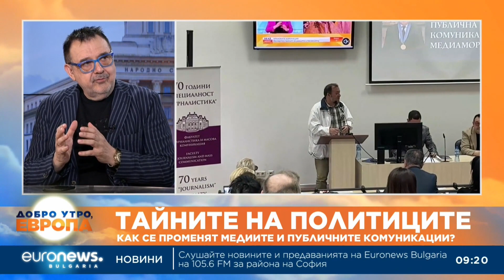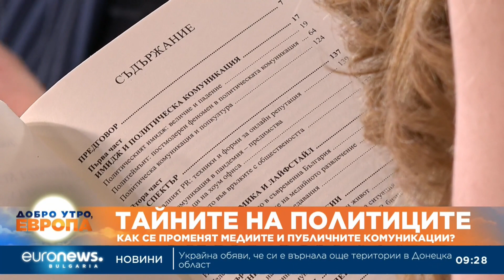ТАЙНИТЕ НА ПОЛИТИЦИТЕ И МЕДИАМОРФОЗИТЕ: КОМЕНТАР НА ПРОФ. ЛЮБОМИР СТОЙКОВ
Как хората променят медиите и как медиите променят хората? Какво означава политеймънт? Пострада ли имиджът на Владимир Путин от бунта на Евгений Пригожин и паравоенната му организация "Вагнер"? Къде грешат политиците? Как може да се възстанови увредения политически имидж? На тези и ред още въпроси отговаря комуникационния експерт проф. Любомир Стойков в интервюто на Диана Радева с него по повод на най-новата му книга "Публична комуникация и медиаморфози?". Излъчено в ТВ предаване "Добро утро, Европа" по Euronews на 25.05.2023 г.
Постинформация
ПРОФ. ЛЮБОМИР СТОЙКОВ ИЗДАДЕ МИНИ БИБЛИЯ ЗА ПОЛИТИЦИ
* Премиера на книгата във Факултета по журналистика и масова комуникация
** Имидж и политическа комуникация, политеймънт, политика и попкултура, дигиталният PR, комуникация в пандемия, инфотеймънт и медийна динамика.
Университетското издателство „Св. Климент Охридски“ и Факултетът по журналистика и масова комуникация издадоха най-новата монография на проф. д.н. Любомир Стойков „Публична комуникация и медиаморфози“. Книгата, писана в продължение на 15 години и е в обем от 328 страници, е своеобразно обобщение на научния, изследователски и практически опит на известния журналист, културолог, медиен, PR и лайфстайл експерт проф. Любомир Стойков. В нея той прави професионална дисекция на важни и актуални комуникационни и политически феномени като имидж и политическа комуникация, политеймънт, политика и попкултура, дигитален PR, комуникация в пандемия, инфотеймънт, медийна динамика и комуникационни рефлексии.
Официалната премиера на книгата на проф. Стойков се състоя в Аула „Магна“ на Факултета по журналистика и масова комуникация. В представянето на уникалния труд участваха проф. д-р Николай Михайлов, проф. д.ф.н. Валери Стефанов, проф. д.ф.н. Милко Петров, проф. д-р Ефрем Ефремов, Валерия Велева, доц. д.н. Мария Попова и Кристина Патрашкова. Всички те високо оцениха труда на проф. Любомир Стойков, отбелязвайки както голямата му научна стойност, така и неговата практическа приложимост. Проф. Стойков за пръв път добавя и откроява ролята на лайфстайла към съществуващата дефиниция на т.нар. политеймънт. Неговото определение гласи: „Политеймънт е постмодерна форма на политическа комуникация, която интегрира политика, лайфстайл и развлечение с цел достигането до максимален брой хора.“. Професорът нюансира сходствата и дисонансите между имидж, репутация и авторитет и в присъщия си стил безкомпромисно анализира големите имиджови гафове в политическата комуникация. Аргументирано са обяснени емблематични поведенчески грешки на световни лидери и държавници като Доналд Тръмп, Джо Байдън, Владимир Путин, Борис Джонсън, Себастиан Курц, Йошихиде Суга, Сана Марин, Джордж Уокър Буш, Никола Саркози, Силвио Берлускони и др. Теоретичната конструкция на монографията на проф. Стойков е изградена и върху анализ на малко известни казуси от публичния и личен живот на редица политически знаменитости в човешката история – Уинстън Чърчил, Адолф Хитлер, Й. В. Сталин, Елизабет ІІ, Маргарет Тачър, Дж. Ф. Кенеди, Франсоа Митеран, Бил Клинтън, Франсоа Оланд, Ангела Меркел и др.
Проф. Стойков подчерта някои от най-съществените причини за големите гафове в поведението и общуването на политиците, както и на важните предимства на дигиталния PR, и на предизвикателствата пред комуникацията в пандемични условия.
Рецензентите на новата книга „Публична комуникация и медиаморфози“ споделиха: „Проф. д.н. Любомир Стойков ни представя пъстър и задълбочен паноптикум на световния и българския политически и медиен свят от средата на 20. век до втората декада на 21. век. Неговата монография ще бъде безспорно етаблирана като класика в почетния раздел на българското медиазнание“ (проф. д.ф.н. Милко Петров); „Книгата на проф. Стойков е от тези книги, които читателят търси не за да чете, а за да препрочита. Книги с качества, с интелектуален заряд, с естетически и културни послания. Убеден съм, че тя ще бъде настолно четиво за всеки, който иска да се учи от най-високото ниво в сферата на PR-а, комуникациите, журналистиката“ (проф. д-р Ефрем Ефремов); „Монографията на проф. д.н. Любомир Стойков е увлекателно и изключително компетентно изследване на процесите в съвременната публична комуникация с акцент върху политическия имиджмейкинг, PR-а и създаването на успешно лайфстайл съдържание.“ (доц. д.н. Мария Попова). Водещият – проф.
Николай Михайлов, подчерта, че монографията е много значимо и задълбочено изследване в областта на съвременната медийна култура. Проф. Валери Стефанов изтъкна, че имиджът на съвременния политик е тежко болен и, че книгата на Любомир Стойков е в състояние да спомогне за неговото оздравяване. Валерия Велева характеризира монографията като „мини библия, предлагаща безценни рецепти за политическа комуникация“, а Кристина Патрашкова окачестви книгата като изключително полезно и ценно четиво за политици, журналисти и студенти.